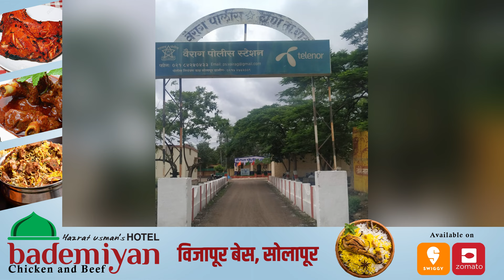अल्पवयीन मुलीचा वृद्धांकडून विनयभंग..!